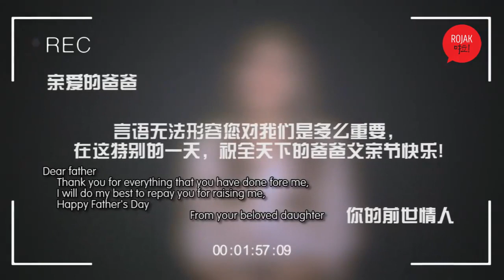【父亲节超感人特备: 爸，我结婚了】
连自己的老爸也恶搞？父亲节👨爆笑+感动特备影片 💝敢敢Call Out玩自己的爸爸！快来看看这几位Daddy有什么可爱的反应吧~ 😆